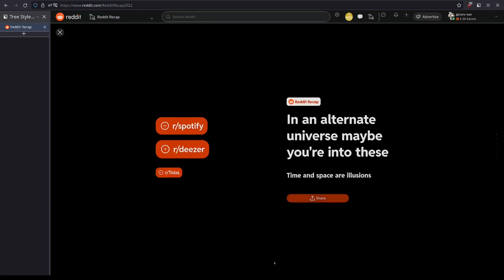Reddit Recap 2022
Yes, I have Reddit.